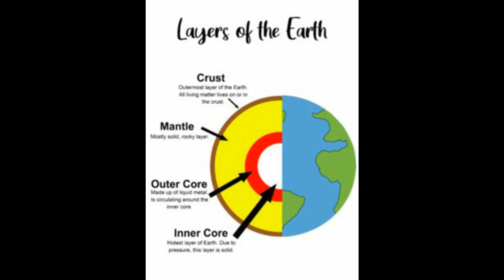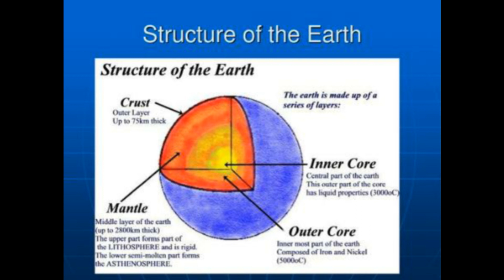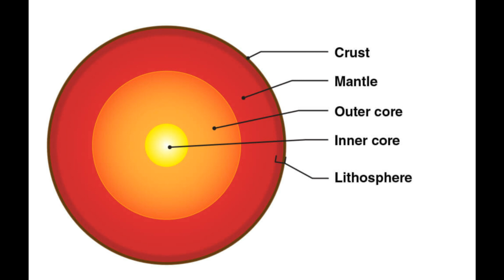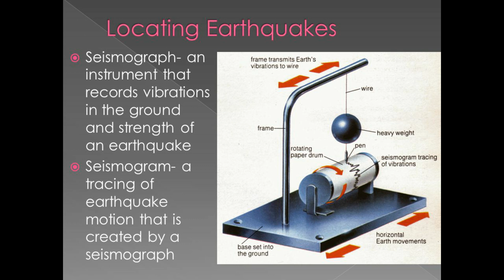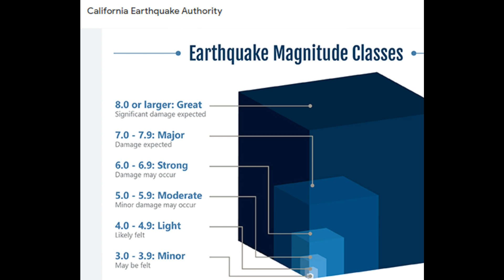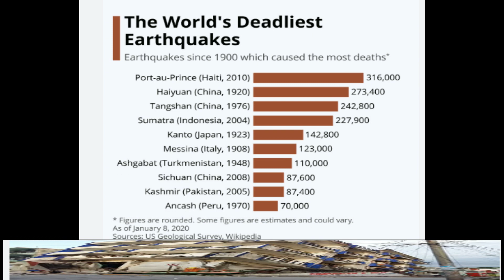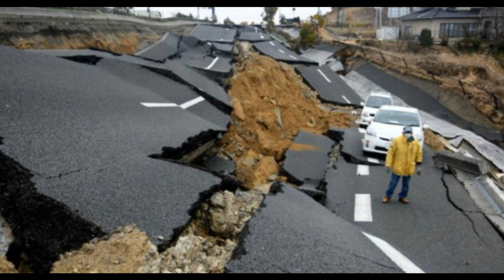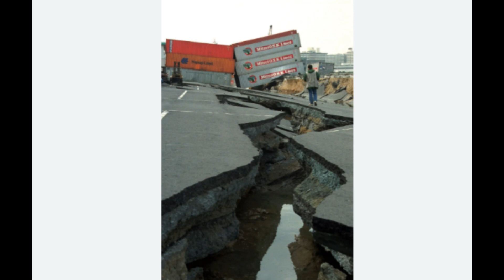भूकंप क्यों आते हैं? - Reason of Earth Quake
वैज्ञानिक रूप से जानें कैसे आता है भूकंप? (Scientific reason of earthquakes?)

इस मामले में पर्यावरणविद् श्रवण कुमार की मानें तो वैसे तो भूकंप आने की कई वजह हो सकती हैं. लेकिन आज के समय में भूकंप आने का बड़ा कारण इंसानी करतूत है. पहाड़ों को काटा जा रहा है, धरती की गहराई से खुदाई करके तेल निकाला जाता है, पेड़ों की संख्‍या कम होती जा रही है और उनकी जगह ऊंची इमारतें तैयार हो रही हैं. इन सब से प्रकृति का संतुलन बिगड़ता है, जो समय-समय पर भूकंप की वजह बनता है.

भूकंप कैसे और क्‍यों आता है इसे वैज्ञानिक रूप से समझने के लिए हमें पृथ्‍वी की संरचना को समझना होगा. दरअसल ये पृथ्‍वी टैक्टोनिक प्लेटों पर स्थित है. इसके नीचे तरल पदार्थ लावा है. ये प्लेट्स जो लगातार तैरती रहती हैं और कई बार आपस में टकरा जाती हैं. बार-बार टकराने से कई बार प्लेट्स के कोने मुड़ जाते हैं और ज्‍यादा दबाव पड़ने पर ये प्‍लेट्स टूटने लगती हैं. ऐसे में नीचे से निकली ऊर्जा बाहर की ओर निकलने का रास्‍ता खोजती है और इस डिस्‍टर्बेंस के बाद भूकंप आता है.

क्‍या होता है भूकंप का केंद्र? (What is the epicenter of an earthquake?)

भूकंप का केंद्र उस स्थान को कहते हैं जिसके ठीक नीचे प्लेटों में हलचल से भूगर्भीय ऊर्जा निकलती है. इस स्‍थान पर भूकंप का असर सबसे ज्‍यादा होता है और सबसे तेज कंपन होता है. कंपन की आवृत्ति जैसे-जैसे दूर होती जाती हैं, वैसे-वैसे इसका प्रभाव कम होता जाता है. लेकिन अगर रिक्टर स्केल पर 7 या इससे अधिक की तीव्रता वाला भूकंप है तो आसपास के 40 किमी के दायरे में झटका तेज होता है. ये इस बात का निर्भर करता है कि भूकंप की आवृत्ति ऊपर की तरफ है या दायरे में है. अगर कंपन की आवृत्ति ऊपर की ओर है तो कम क्षेत्र प्रभावित होगा.

रिक्‍टर स्‍केल से जाने भूकंप का खतरा.

0 से 1.9 के बीच - यह सिर्फ सिज्‍मोग्राफ के द्वारा ही पता चलता है।
2 से 2.9 के बीच - हल्‍का कंपन होने लगता है।
3 से 3.9 के बीच - आप चलती ट्रेन के पास खड़ें होते हैं।
4 से 4.9 के बीच - दिवारों पर टंगी घड़ी, फ्रेम हिलने लगती है।
5 से 5.9 के बीच - फर्नीचर हिलने लगता है।
6 से 6.9 के बीच - इमारतों में दरार पैदा होना, उपरी की मंजिलों में नुकसान होने की संभावना।
7 से 7.9 के बीच - जमीन के अंदर पाइप फट जाते हैं, इमारतें गिरने लग जाती है।
8 से 8.9 के बीच - सुनामी का खतरा बढ़ जाता है, इमारतों सहित बड़े पुल गिरने की संभावना बढ़ जाती हैं।
9 और इससे अधिक - यह सबसे बड़ा तबाही का बिंदु होता है। समु्द्र आसपास हो तो सुनामी की संभावना बढ़ जाती है। इंसान को धरती लहराते हुए नजर आने लगेगी।

भूकंप आने पर कैसे बचाएं जान

भूकंप की भविष्‍यवाणी नहीं की जा सकती है। लेकिन नए घरों को भूकंप को ध्‍यान में रखते हुए निर्माण करें। मकान बनाने से पहले जमीन की जांच कर लें। क्‍या वह भूकंप को ध्‍यान में रखते हुए मकान बना सकते हैं या नहीं। वहीं अगर अचानक से भूकंप आ जाएं तो सब पहले खुले मैदान में जाए। घर में ही फंस गए हों तो टेबल या बेड के अंदर छिप जाएं। छत पर भी जा सकते हैं या घर के किसी कोने में खड़े हो जाएं। लेकिन खतरों से खाली विकल्‍प है घर से बाहर निकल जाएं।

कैसे मापी जाती है तीव्रता? (How is intensity measured?)
भूंकप की जांच रिक्टर स्केल से की जाती है. रिक्‍टर स्‍केल भूकंप की तरंगों की तीव्रता मापने का एक गणितीय पैमाना होता है, इसे रिक्टर मैग्नीट्यूड टेस्ट स्केल कहा जाता है. रिक्टर स्केल पर भूकंप को इसके केंद्र यानी एपीसेंटर से 1 से 9 तक के आधार पर मापा जाता है. ये स्‍केल भूकंप के दौरान धरती के भीतर से निकली ऊर्जा के आधार पर तीव्रता को मापता है.